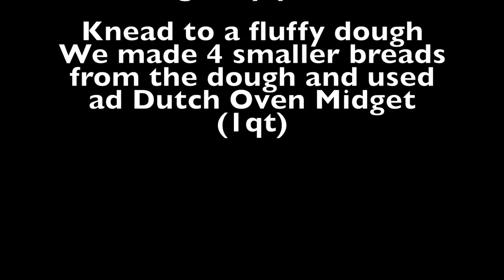Small bread in Dutch Oven Midget (1qt)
500 gr wheat flour
300 ml lukewarm water
10 gr salt
5 gr dry yeast

Knead to a fluffy dough and let it rise for about 3-4 hours in a warm environment